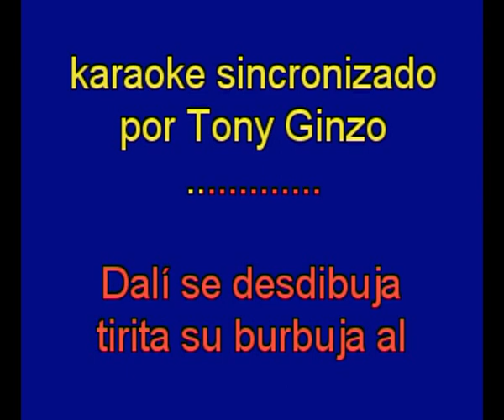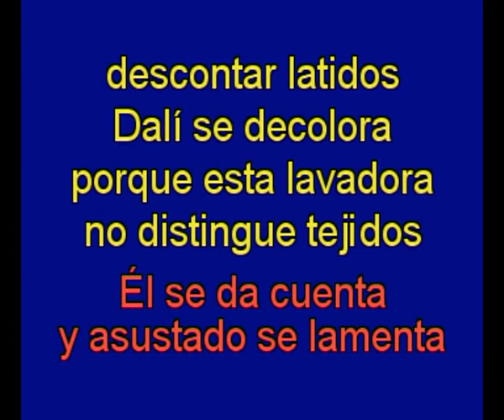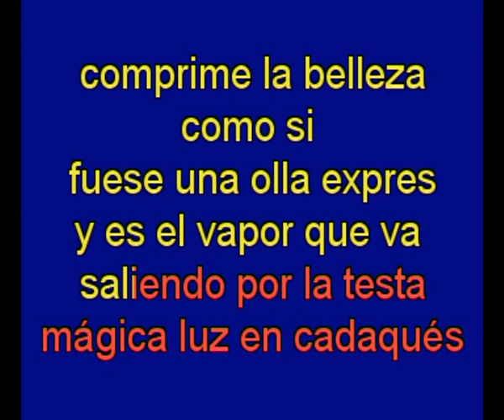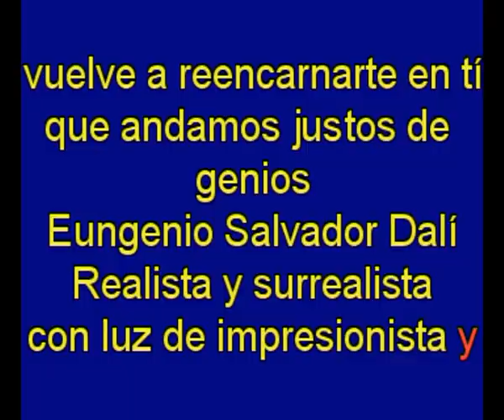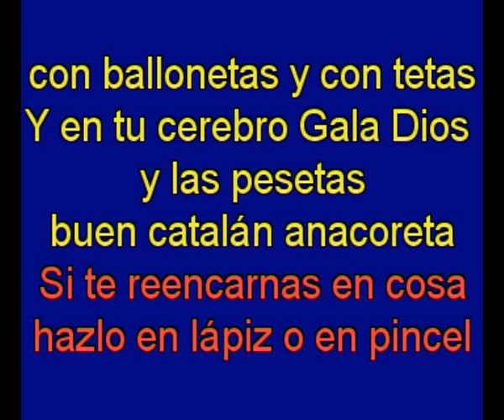Salvador Dali - Mecano - karaoke Tony Ginzo